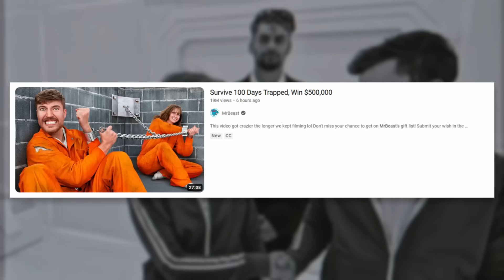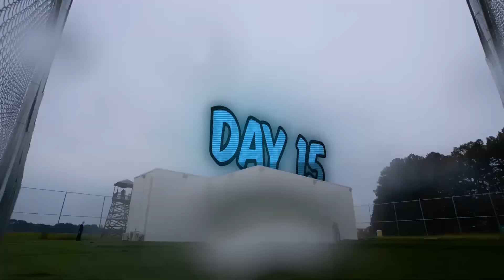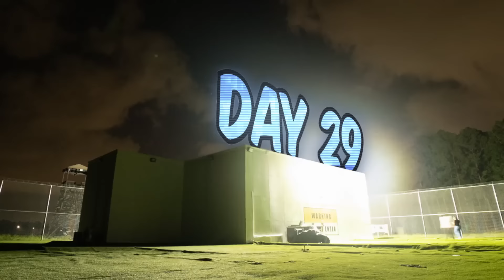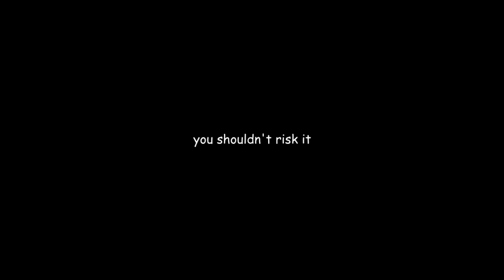MrBeast Videos Are Getting Weird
Are modern MrBeast videos beginning to go too far? It seems like they might close to, if not already. Buckle up.